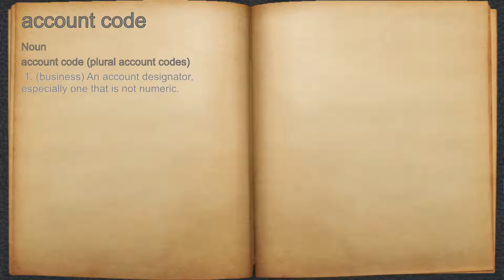What does account code mean?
A spoken definition of account code.

Intro Sound:
Typewriter - Tamskp